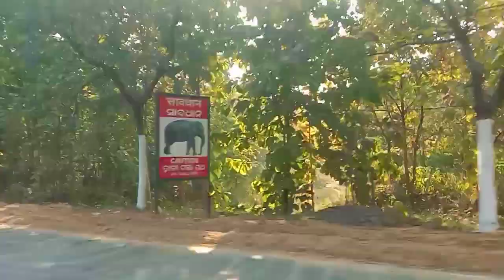Jangal raod very good pitchu Ranto Village of Long Drive in Vlog video sujitkujur my friend meet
Jangal gaon village
nice of village video
Christian family
my drive vlog
2hr/ Drive vlog video 2022/